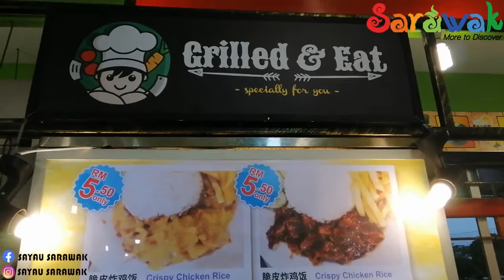Grilled Chicken Chop - Jaminan Puas Hati Dong‼️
Episode kali ini kita menjelajah ke Batu Kawa MJC Kuching Sarawak yang mengambil masa 15minit dari pusat bandar Kuching.Kali ini kita mencuba makanan GRILLED CHICKEN CHOP yang gerainya bertempat berhapiran dengan EVERWIN BATU KAWA KUCHING.Tapi yang pasti harganya adalah mampu milik GUY'S.

TERIMA KASIH KERANA MENONTON VIDEO SAYAU SARAWAK, HARAP SEMUA ENJOOOOOOYYY...!